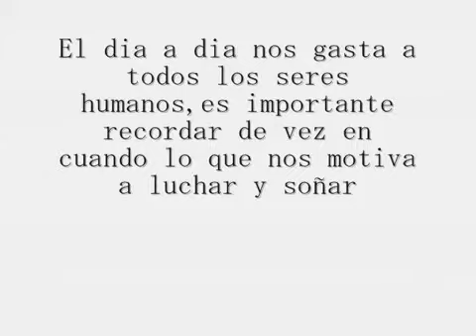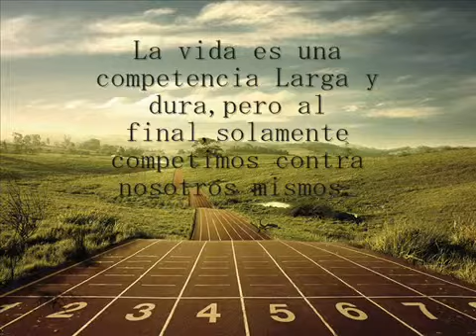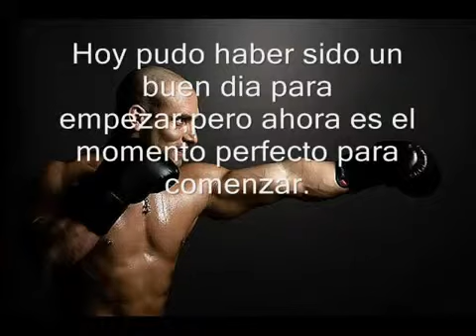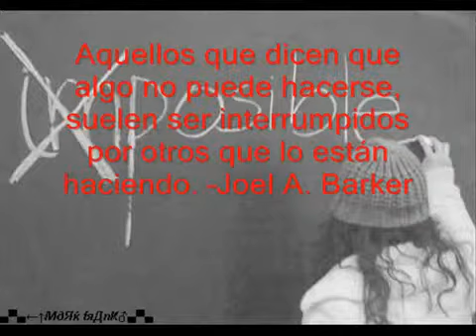Frases Motivadoras de Todos los tiempos